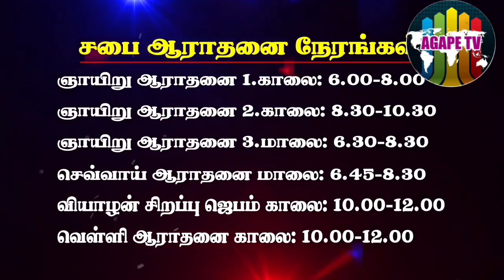பாகம் - 20(பகுதி 1)| தேவன் அருளினதை பெற்றுக் கொள்ளுவது எப்படி? |Rev.Julius Jacob| Agape City Church